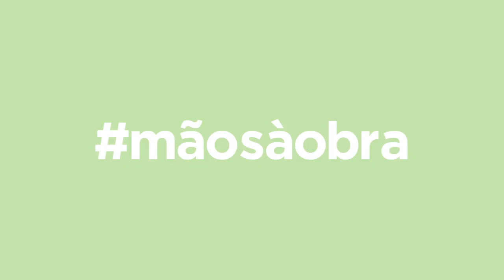Querido, Mudei a Casa! ensina: Crio uma secretária | LEROY MERLIN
Descubra como fazer uma secretária simples e original! Inspire-se e Mãos à Obra!